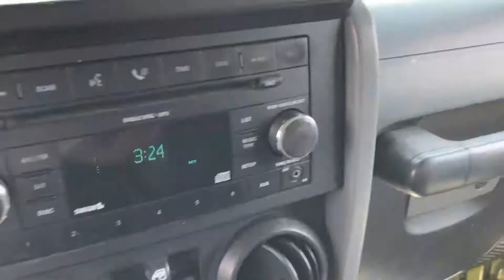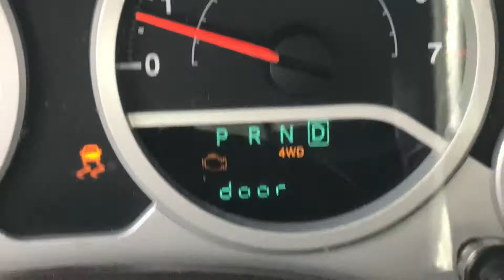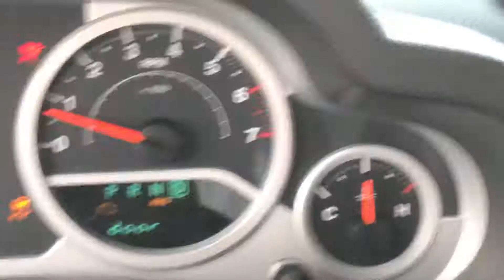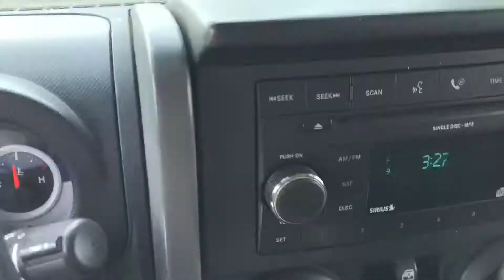2007 Jeep Wrangler Sahara 4x4 Export Ready